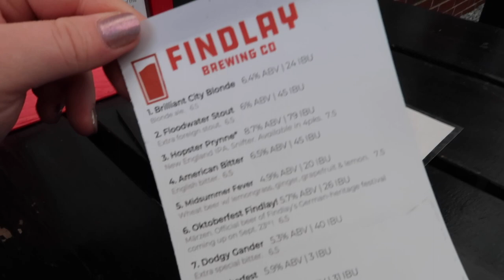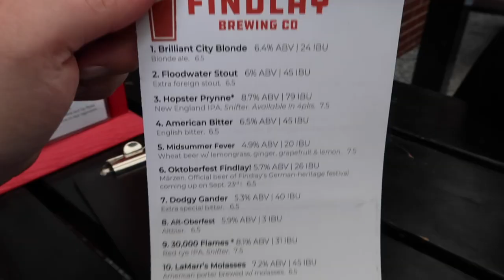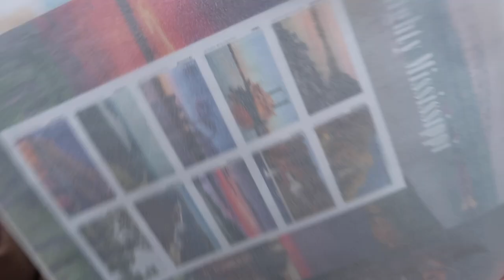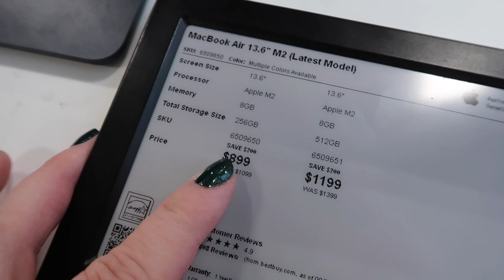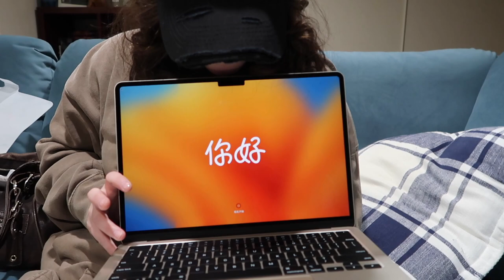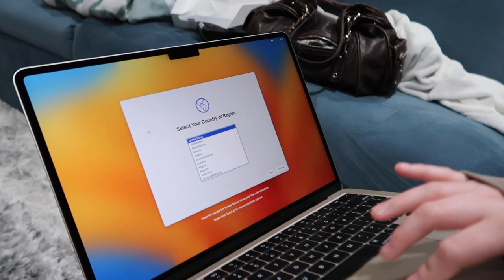The Findlay Vlog - (9.26.23) - OH: Day 4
Hello hello!

Today we hit up JK Juices to see if we are finally able to get some delicious juice. After that, we return to Findlay Brewing Co. for Ohio Pint Day and eat way too much delicious and cheesy food. We then stop by the Findlay post office to buy some stamps for the many cards I bought at the thrift store earlier in our trip. Afterwards, we swing by Dietsch's Bros so I can finally get my own Al Gourd.

We stop by Best Buy for a Geek Squad appointment to try and fix my camera, and end up leaving with Jenna's new MacBook Air instead. Finally, we once again stop by Dietsch's Bros for some late night ice cream supplies. We then head home and chill, opening the new laptop and eating yummy leftovers from lunch.

ft. @shortyhoodie  // @shortyfilmroll632